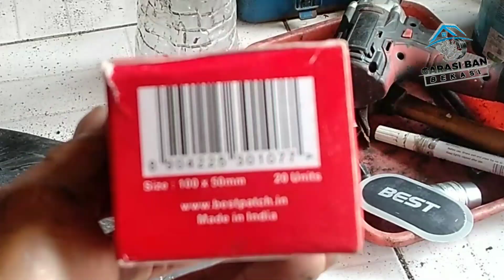CARA MENAMBAL BAN DALAM YANG BAGUS || BESTPATCH MEDIUM OVAL 2 Juli 2022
Best patch Medium Oval
Tambal ban sistem dingin tanpa perlu di panaskan atau di bakar, lem di anjurkan menggunakan produk Best patch juga, Agar patch dapat merekat dan menyatu lebih efektif.

Step kerja :
1. Bersihkan permukaan ban lalu kasarkan area ban yang akan di tambal
2. Balurkan Lem Bestpatch dan Tunggu 5 - 8 menit agar mengering
3. Tempelkan Patch Medium Oval
4. Ratakan dan tekan dengan Roller untuk mencegah angin yg terjebak

Brand : Best patch
- Medium Oval
Informasi produk bisa Hub ke admin
Link online shop dan COD INFO ( mba nila )